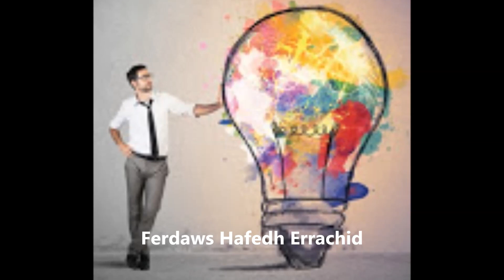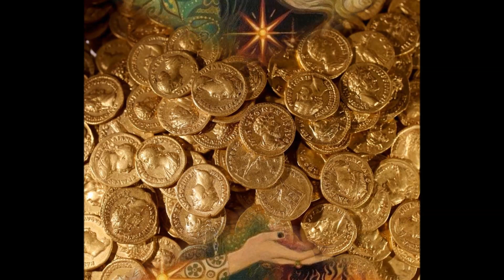خليفة عباسي مات عطشا بسبب بُخل أمّه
الجارية قبيحة أجمل نساء عصرها و أم المعتز العباسي

الكامل لابن الأثير 6/256,259)